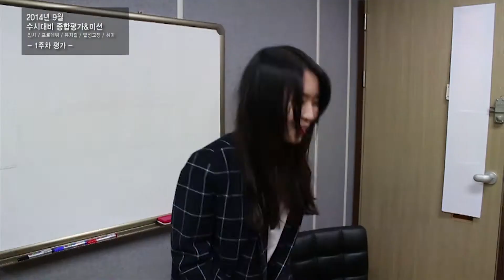[보컬학원] 성운보컬_2014년 9월 종합평가&미션 01주차 발성학원 실용음악학원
성운보컬_2014년 9월 종합평가&미션 01주차

Canon 100D_EF-S 18~55mm IS STM
Canon XH-A1
Adobe Premiere Pro CS.5.5
Adobe After Effects CS 5.5
Adobe Photoshop CS 5.1
Adobe illustrator C.S 5.1